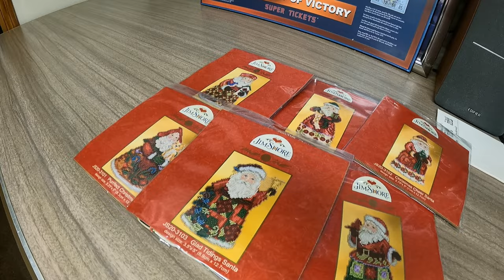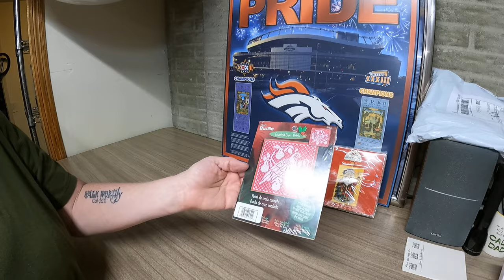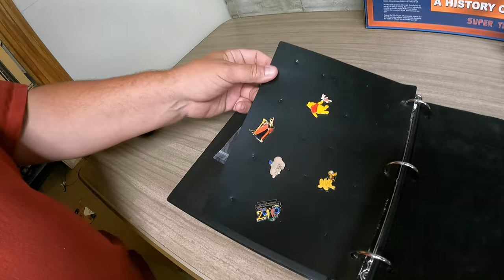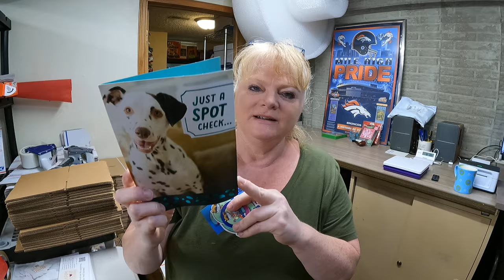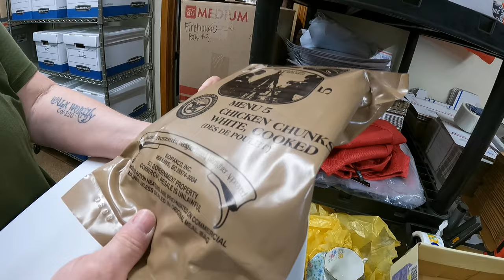Sometimes all you can do is laugh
Interesting interaction with a buyer on ebay - and other great sales going out today!